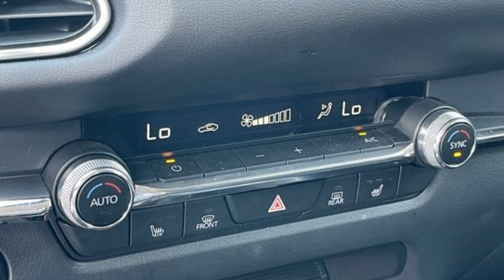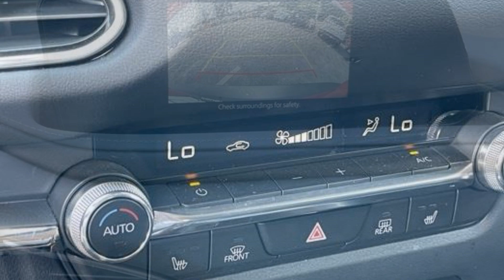2023 Mazda CX-30 2.5 S Premium Package Poughkeepsie, Arlington, Red Oaks Mill, Spackenkill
2023 Mazda CX-30 2.5 S Premium Package 3MVDMBDM0PM580287 Video

This 2023 Mazda CX-30 2.5 S Premium Package is full of phenomenal features such as: